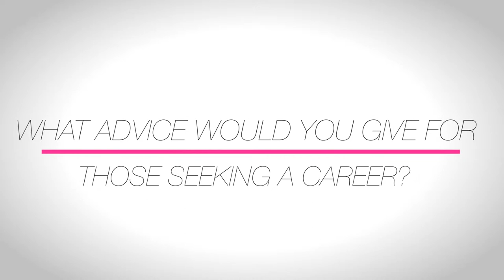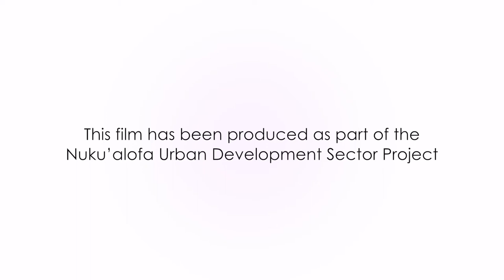Women of Tonga (2) - Lola Lolohea - Lines worker with Tonga Power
Lola is a lines worker. Lola was trained by Tonga Power, learning how to look after power lines and make sure that we can have electricity in our homes and workplaces. She works to replace poles, trim trees, and fix interruptions to our power supply. Lola loves her work, even though her family were scared it was too dangerous for a woman. Lola knows she is safe as she knows what to do. Lola thinks that to be successful, women need to be confident in themselves, and to try things out.